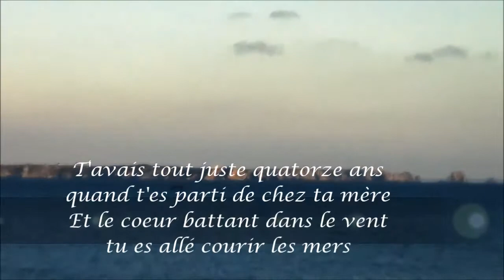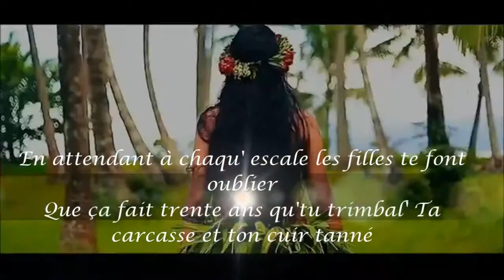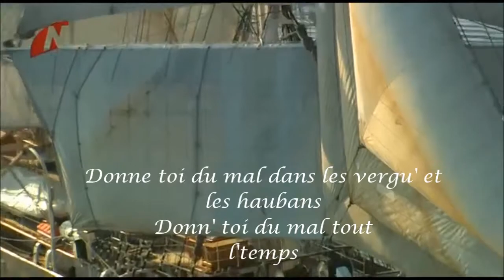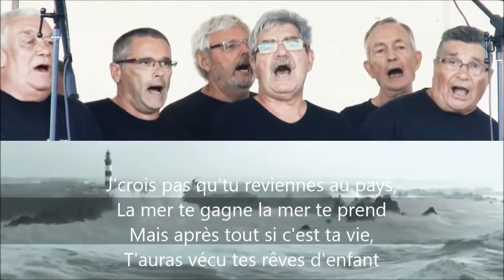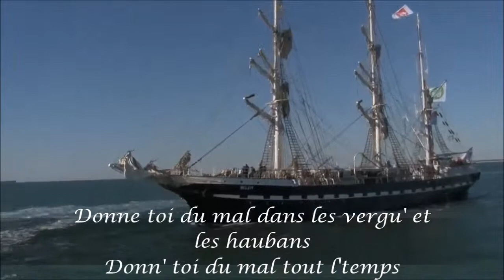Rève de mer - Les Gabiers du Drellac'h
Du CD Intitulé "Rêves de mer"
Enregistrement et mixage réalisés par
Patrick Péron